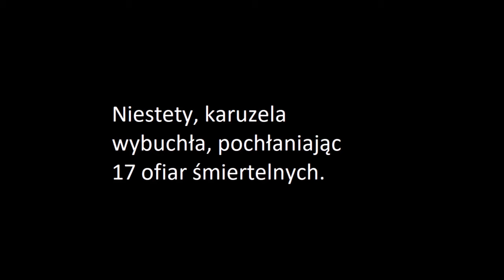Świnka Peppa przeróbka - Polskie miasteczko [BEZ PRZEKLEŃSTW]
Postanowiłem zamiast animacji zrobić przeróbkę.